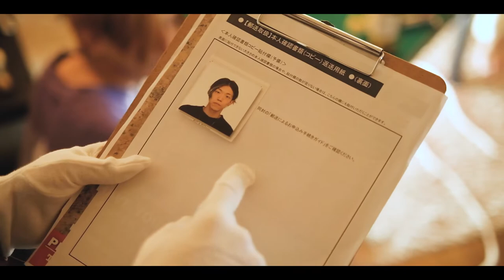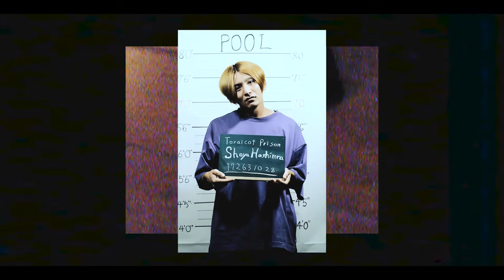トライコット - Pool - 【Official Music Video】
🏊‍♂️  🏊‍♂️ New Release 🏊‍♂️  🏊‍♂️

『Pool』Out Now!

9月14日(水)リリースのNEW EP
『From Womb To Tomb』より先行配信！

各ストリーミングサービスにて配信中！🛸

Directed by Syunpei Ito
Lyric by Takuya Inui

Recording&Master Wataru Kokei

Pool ‐ Lyric

街中に馴染んだルバート
南西の空で光って　ひたすら笑う
「拳銃をお捨てください」
ここにいちゃいけない　シワになって

水中の温度馴染んで　身に覚えない安堵
エーデルワイスを歌うよ
ひたすらにかかった時間は
ぬるいけど気持ちいい感じ

息継ぎして (気づいて)

自由な時間に落とした宝の地図
「夢中でいてください」
陶酔してごめんなさい　(さよなら)

You know 最高気温　Only 脳天直に語り合う
時間がないせいにしちゃダメだよ 愛せません
何回ゆうの？　時間の魔法
呑気なレーテンシーなしで
さあ Long goobye
 He said restart 何度も

街中に鳴り響くチャイム
快晴の空はまぶしく まばたいて
「自由に生きてください」
妄想の外で待ってるね

泳いでるの？溺れてるの？
口にしないと　わかんないから

どうするの？　もうあがらないと
夢を見てる

どうするの？　もうあがらなくちゃ
目を見て

さあ Long goobye
Alone goodbye
Hello goodbye

ちょっと待ってごめんね
後少しだけ残って
ずっと待ってたよごめんね
少しはなしできっかな